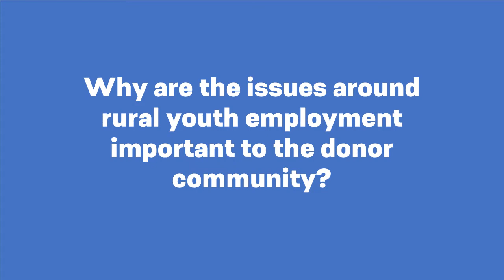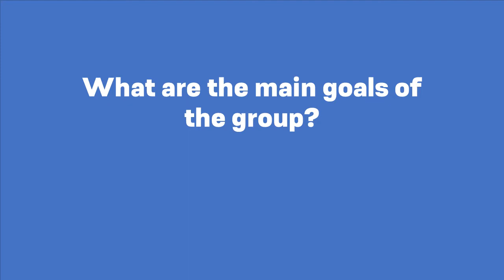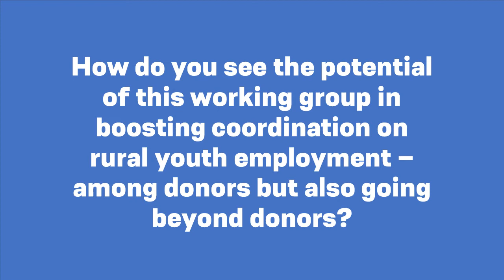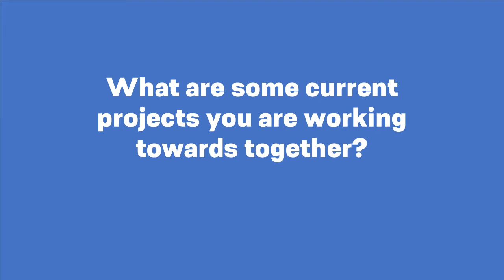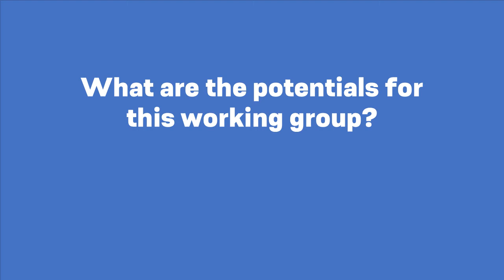Interview | Co-Chairs of the Thematic Working Group on Rural Youth Employment (GDPRD)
WHY IS RURAL YOUTH EMPLOYMENT KEY TO SHAPING SUSTAINABLE FOOD SYSTEMS?

Youth are the main actors in shaping a sustainable food system transformation and rural youth employment has direct links to a broad spectrum of thematic areas in development cooperation. This makes it one of the keys to achieving the SDGs, and in particular SDG2.

Co-Chairs Frank Bertelmann and Sven Braulik from GIZ, and Anna Befus and Peter Wobst from FAO, explain the issue and illustrate how diverse members come together to unlock the topic’s equally diverse potentials.